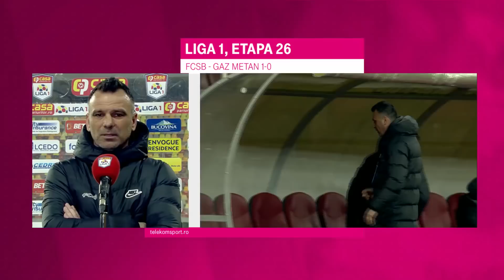Toni Petrea după FCSB - Gaz Metan (1-0): ”Ne bazăm mult pe Florin Tănase”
Toni Petrea după FCSB - Gaz Metan (1-0): ”Ne bazăm mult pe Florin Tănase. Avem așteptări mari de la Vukusic”

Interviu Toni Petrea după FCSB - Gaz Metan Mediaș (1-0)
Liga 1 - Etapa 26